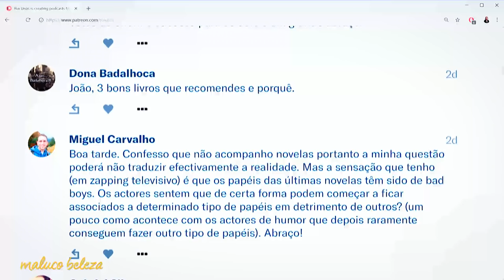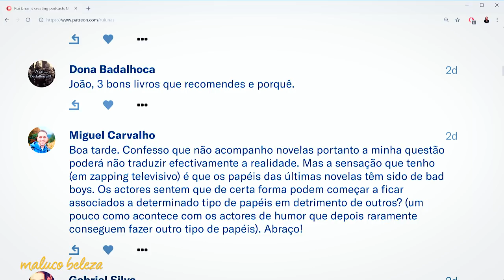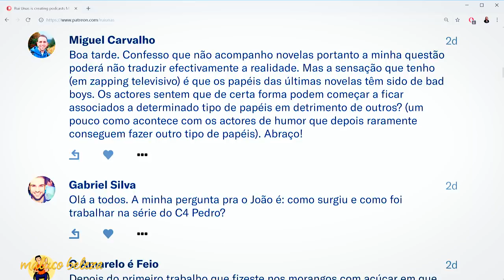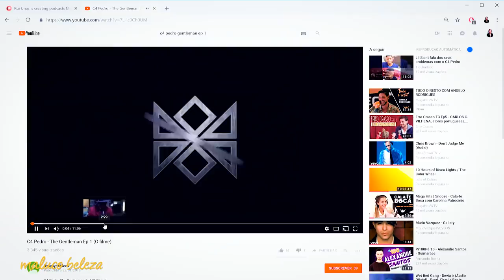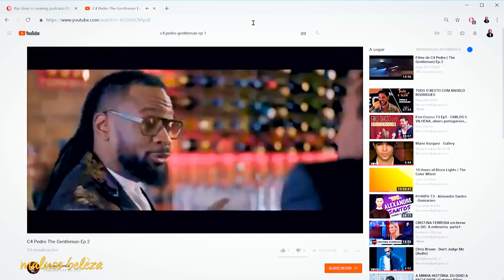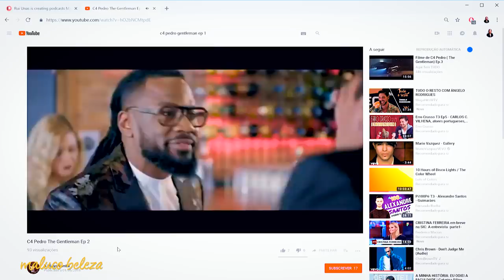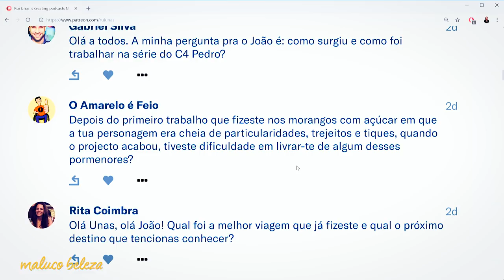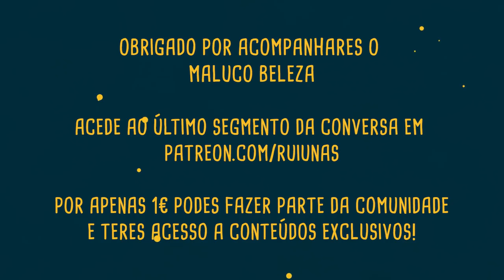João Baptista - "Podiam ter-me matado..." - Maluco Beleza (P5)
Quinta parte da conversa com João Baptista no Maluco Beleza!